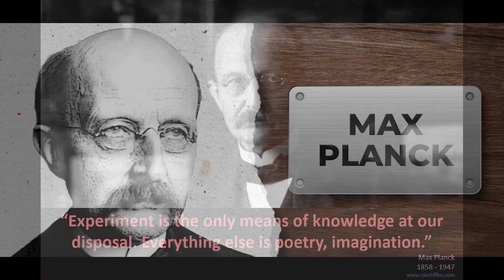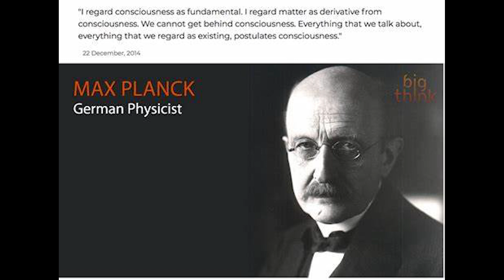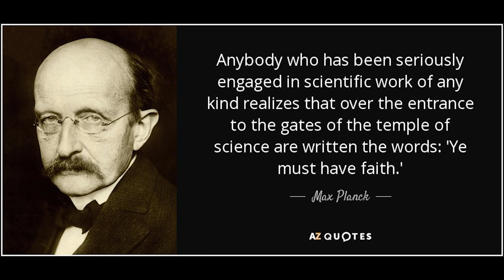Max Planck The Father of Quantum Theory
Max Planck (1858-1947) was a German theoretical physicist whose revolutionary ideas in quantum mechanics forever changed our understanding of the physical world. As the father of quantum theory, Planck's work laid the foundation for the development of modern physics and opened the door to a new era of scientific discovery. His contributions not only reshaped our comprehension of energy, light, and matter, but they also paved the way for groundbreaking innovations in fields like electronics, computing, and cosmology.